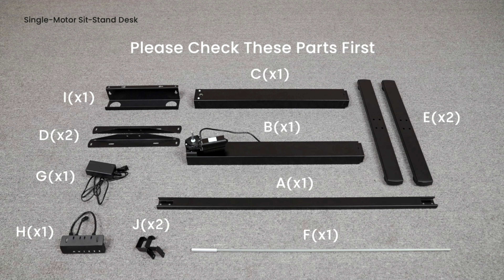Assembly Video of Economical Height Adjustable Electric Desk J11-22R By Jin Office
Follow these steps along with manual.